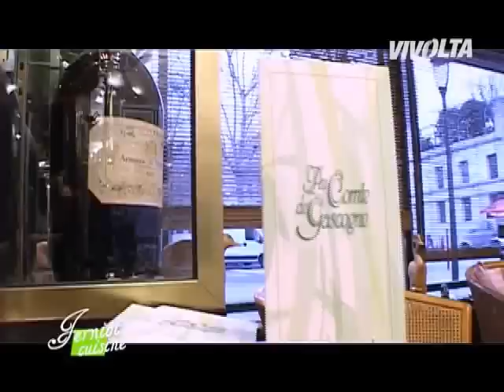Recette du lobe de foie gras aux figues sur Vivolta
Testez les sensations sucrées salées avec cette recette du lobe de foie gras aux figues. Une recette inédite présentée par Henri Charvet, chef et propriétaire du restaurant "Le Comte de Gascogne" à Boulogne-Billancourt. La recette au complet sur Vivolta